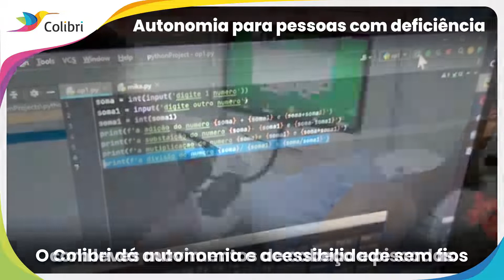Transformando Vidas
ParaTodosVerem Da esquerda para direita título Colibri ao lado da logo e em seguida Autonomia para pessoas com deficiência, com o Colibri, controle o celular e o computador.

Como o Colibri vem Transformando Vidas 🤩